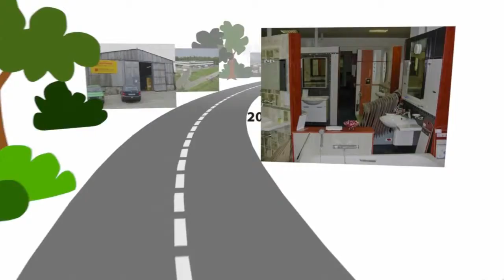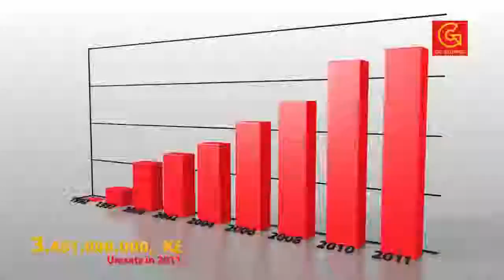GIENGER 20 DE (720p)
GIENGER 20 let od založení společnosti - Německá verze